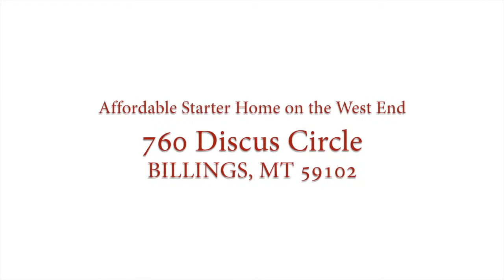SOLD- 760 DISCUS CIRCLE, BILLINGS, MT 59102-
Great west end starter home on a quiet cul-de-sac, 4 bedrooms, + a bonus room used for storage, 2 1/2 bathrooms, large fenced backyard, front and back decks, updated kitchen and bathrooms.